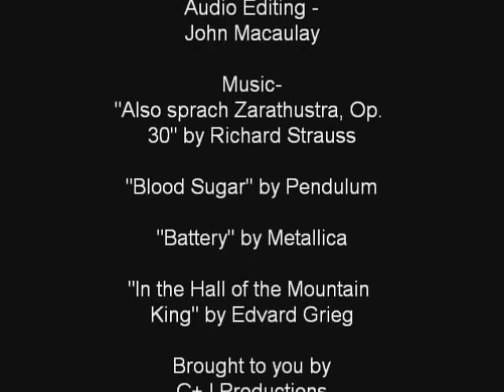Forrest: Survival Guide, Exploring Forrest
A documentary to one of the world most famous explorers. This short video with some of Craig Forrest's closest friends and family gives an insight to just what the man, the explorer, the legend was really like